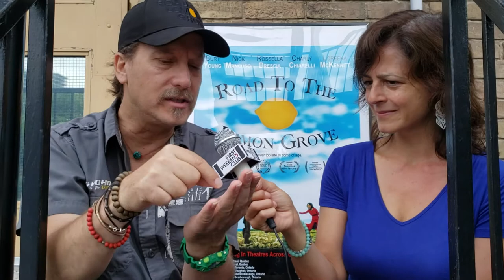Filmmaker, Dale Hildebrand on the Road to the Lemon Grove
Writer, producer, director and editor - Dale Hildebrand shares how he was determined to get his film made with humour and heart. Releasing Friday September 30th across Canada. Please click the link to our website below for the latest screening info.

Story:
A deceased Sicilian father has one last outrageous mission in store for his son – spread his ashes in the lemon groves of Sicily, reunite two feuding families, which leads to discovering the heart and soul of who he really is.

First Weekend Club
Supporting great Canadian Film since 2003.